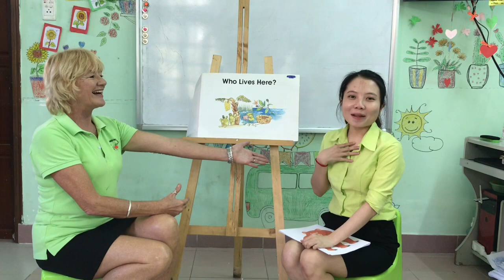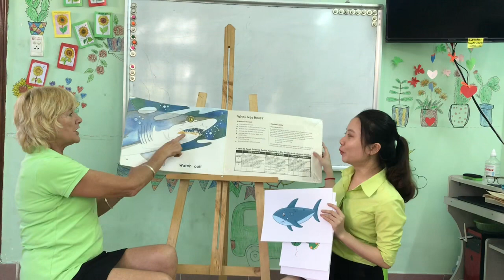Story Time - Who Lives Here?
Ms. Deb is joined by the wonderful Ms. Lara for today's story time. We'll learn all about animals and where they live!

STEC is an English learning center with campuses in Hội An and Dà Nẵng.

Our vision is to be a leading organization in the field of education and training, which provides high quality contemporary approaches. Our commitment is to provide students with a complete learning experience that fosters the development of the English language through a total lifestyle approach to education, regardless of their economic circumstances.